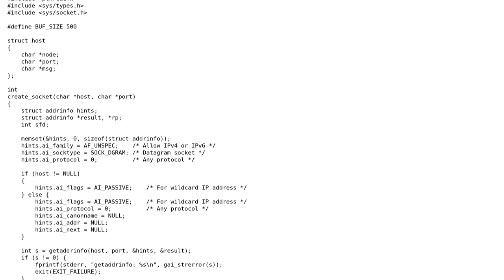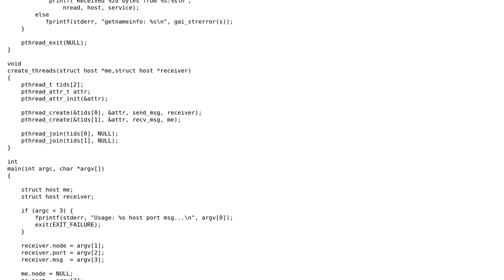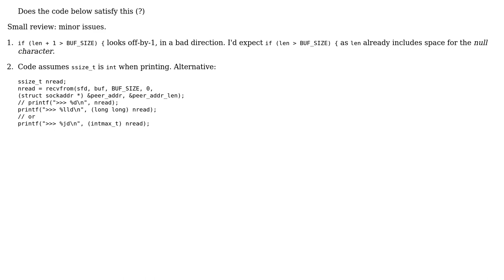Code Review: A send and receive UDP node in C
With thanks & praise to God, and with thanks to the many people who have made this project possible! | Content (except music & images) licensed under CC BY-SA | Music | Images & others | With thanks to user Sam Hammamy user chux - Reinstate Monica and the Stack Exchange Network Trademarks are property of their respective owners. You are responsible for your own actions.